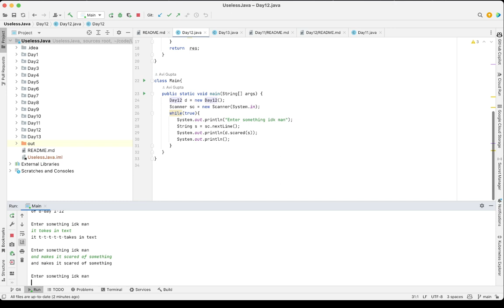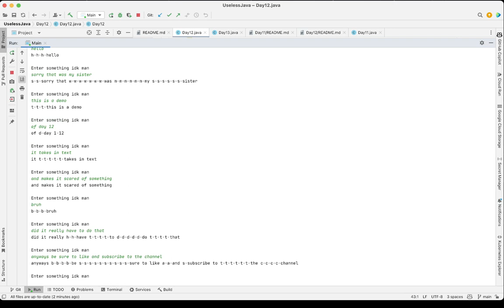Useless Java || Day 12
Spooky huh